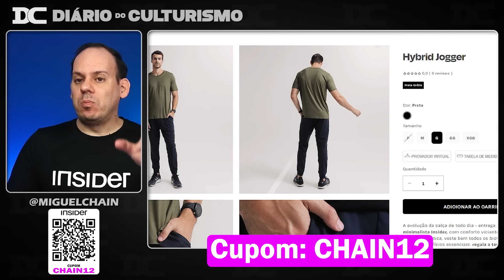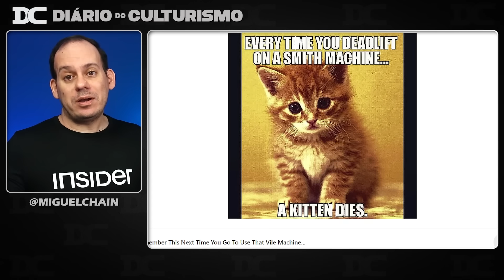Derek Lunsford posta video completo com Fabricio Moreira + Ramon e Horse treinam + Big Ramy atual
✅ Dia dos Pais é na Insider! Garanta agora o presente para o seu pai!
Cupom: CHAIN12

Content:
00:00 - Fabricio e Derek
03:53 - Insider
05:02 - Big Ramy
06:39 - Ramon e Horse